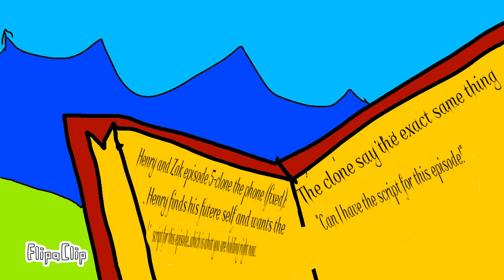Henry and Zak - S1:E5 - Clone the Phone (Fixed)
An adjusted version of 'Clone the Phone.'

Things that were added:

1. Warning
2. Audio Misalignment